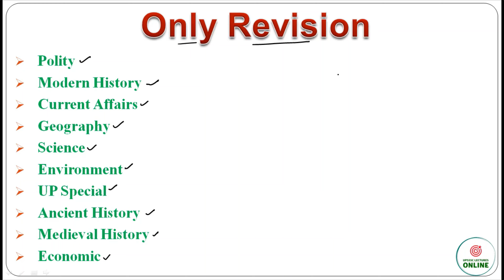Shocking UPPSC News You NEED To Know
How to crack UPPSC in Last 7 Days
In this video, we'll share a UPPSC strategy for the last 7 days before the exam. Don't miss out on these important tips to help you prepare and succeed!
Thanks
Regards:
UPSSSC Lectures Online

Tags Ignore:
uppsc,
uppsc admit card,
uppsc admit card 2024 download problem.